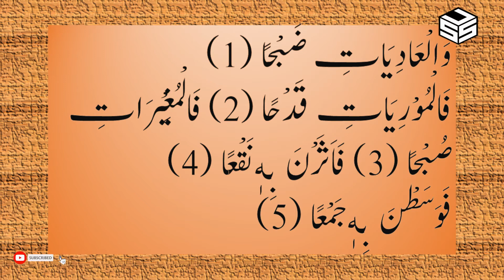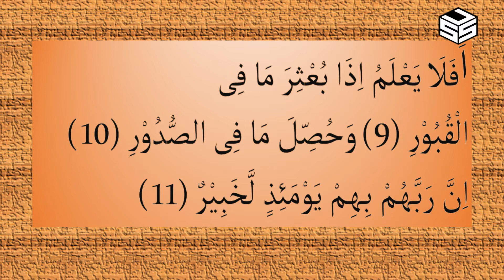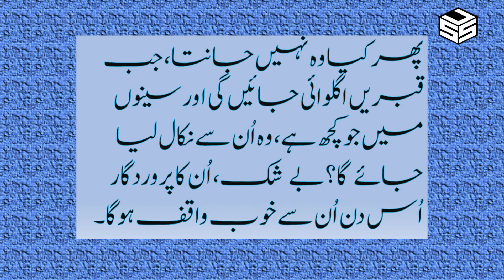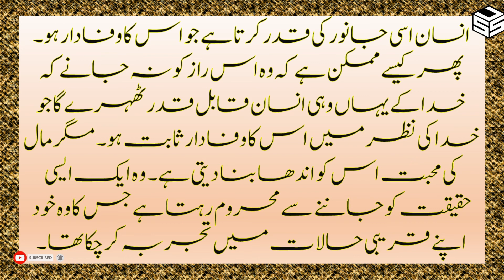‎‎‎‎ سورۃ العادیات : ترجمہ جاوید احمد غامدی ۔ تفسیر و تزکیر وحید الدین خاں ۔آواز : سراج الدین